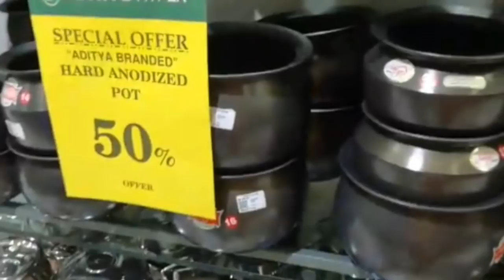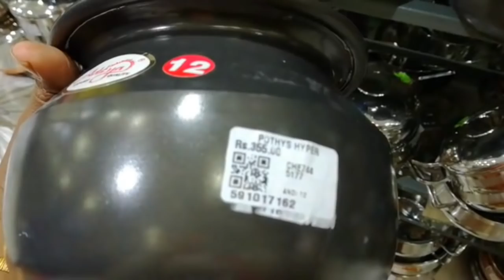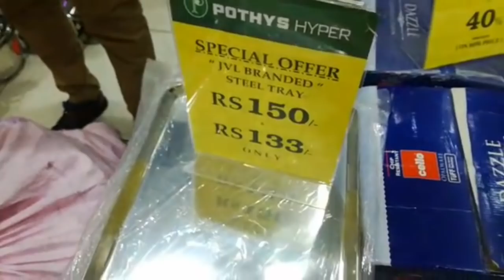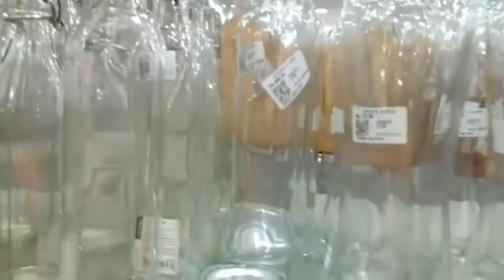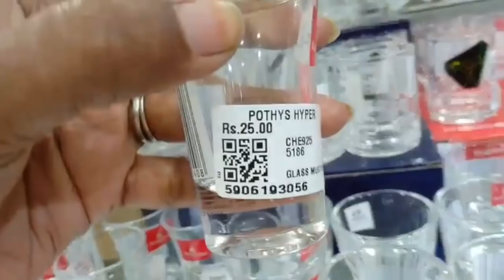POTHYS Shopping vlog | Cheap and Best price mud pot Ceramic glassware RS.10/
Hi Friends I have shared POTHYS hyper mud pot Collection and ceramic glassware at best prices. Also offer on lunch box 1+1 offer and 50% offer sale on Hard anadoised cookwares Collection .

POTHYS hyper
No.84 85, North Usman Road Postal Colony,
 Parthasarathi Puram,